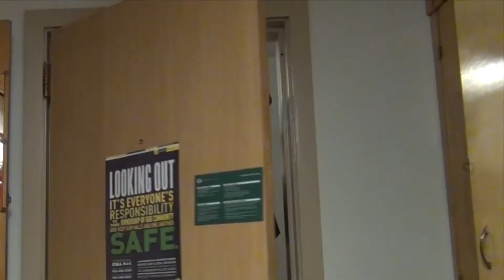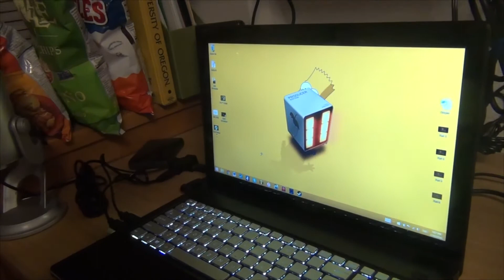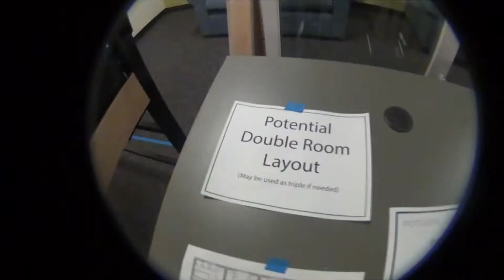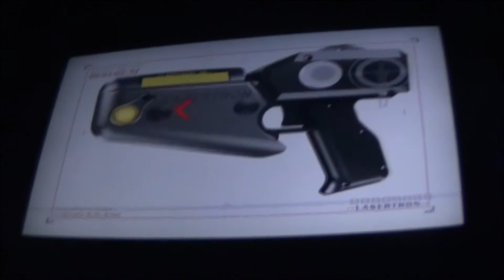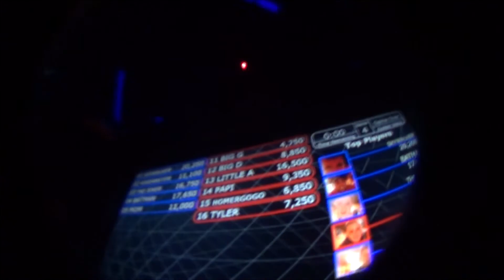homergogo: IT'S BEEN A F#CKING MINUTE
It really has been a minute folks! But nonetheless I am back reporting to you from my hall basement. This video mainly focuses on how I've been able to make a group of friends whom I want to live with next year. I am happy to announce that these are going to be the guys that I can trust for the next few years and hopefully stay in touch with even after college!